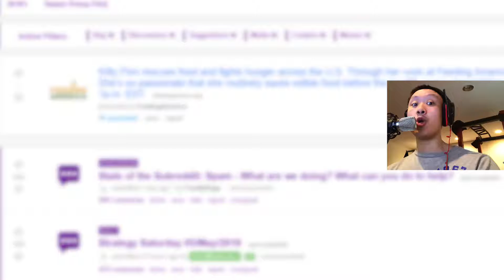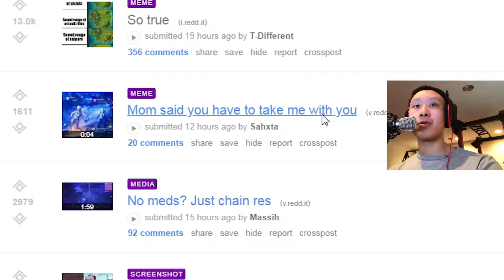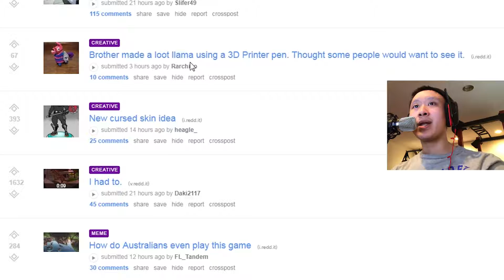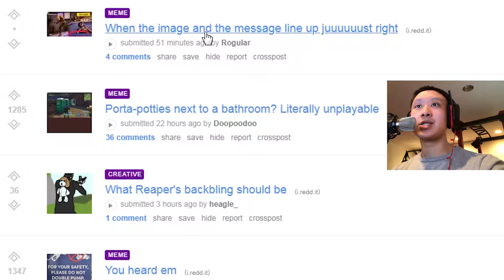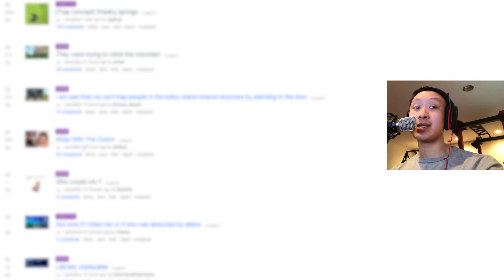*NEW* 1v1 GAMEMODE (Fortnite: Battle Royale)